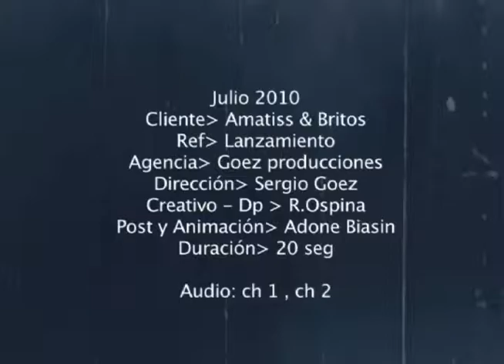comercial amatiss By, Sergio Goez